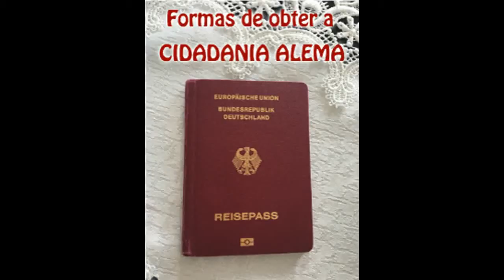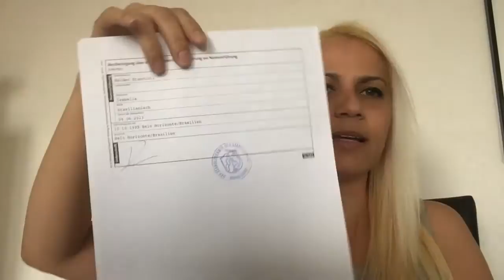Formas de obter a CIDADANIA ALEMÄ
A vida na Alemanha por Erika Walder
Oi pessoal tudo bem? Espero que este vídeo ajude a tirar dúvidas sobre como você pode obter a sua cidadania Alemä, aproveito para contar como consegui a minha. Confira!
Gente esse curso on line da Boca Rosa( Bianca Andrade) super vale a pena e o melhor por apenas R$ 39,90 ! 😍
e saiba tudo sobre o curso de Maquiagem! Quer ser como a Boca Rosa?
Obrigada a todos pelo carinho e gde bjo! 😍😍😍😍